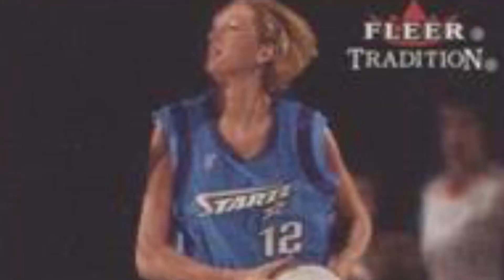Malgorzata Dydek (Margo) vs Anetai Toyone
★ Anetai Toyone Height: 6 Feet 6 Inches in cm 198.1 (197cm), Margo Dydek Height: 7 Feet 2 Inches in cm 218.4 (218cm), NBA Woman No1 is 21cm bigger than Anetai Toyone

❶ Malgorzata Dydek［NBA・Basketball］

❷ Anetai Toyone［Saki］